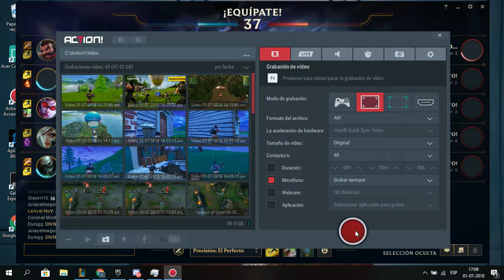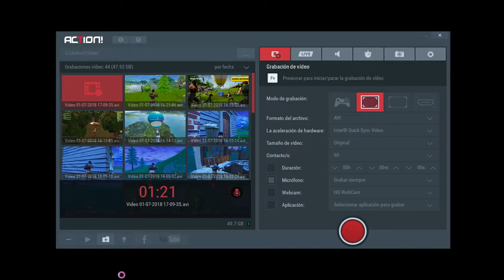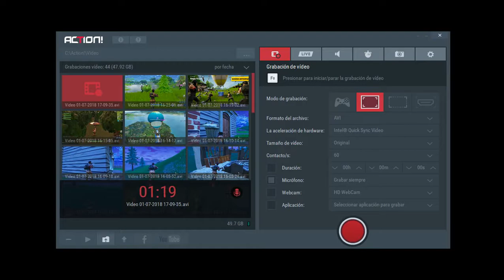marco qlo traidor saludos | una historia de fornite